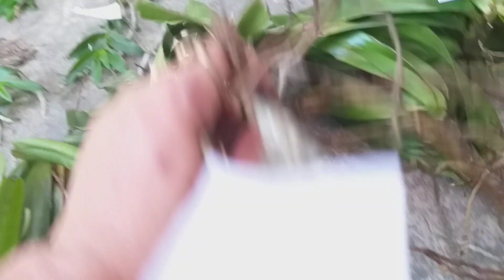Phiên 8.6 phi điệp tím, cáo, kiếm đỏ... đt 0914996482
cơ sở lan rừng Tuyết Kha chuyên cung cấp các loại lan rừng hàng thuần, hàng kilogam, hàng nguyên bản của vùng rừng nui Cao Bằng và một số khu vực lân cận.
và các loại phong lan gồm vanda, đuôi cáo, đuôi chồn, phi điệp vàng, phi điệp tím, hương vani, tam bảo sắc, qué lan hương, hoàng nhạn, hải yến, sơn thủy tiên, hoàng lạp, hạc vỹ, long tu, hoàng thảo vôi, đùi gà. và rất nhiều loại lan khác.
Lan rừng Tuyết Kha hân hạnh được phục vụ quý khách.